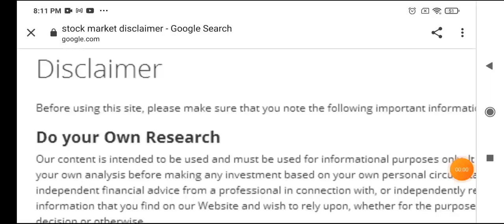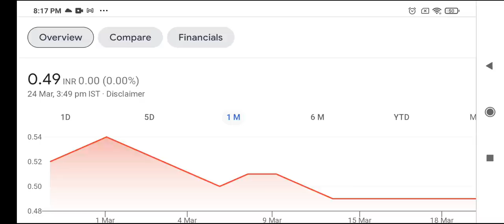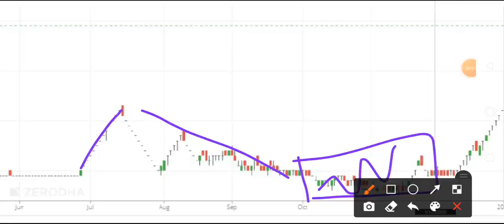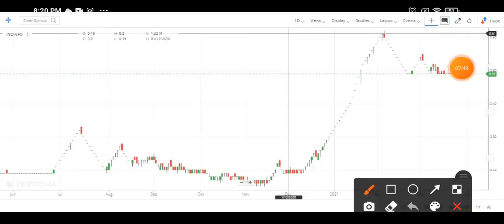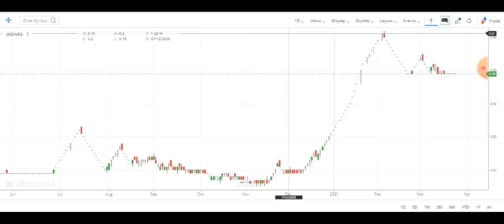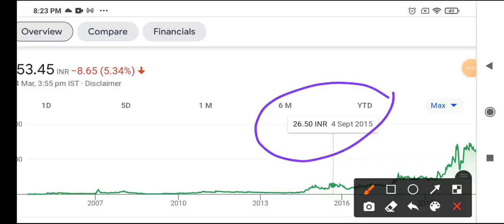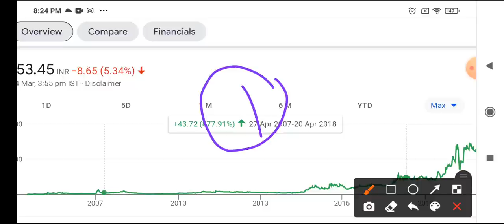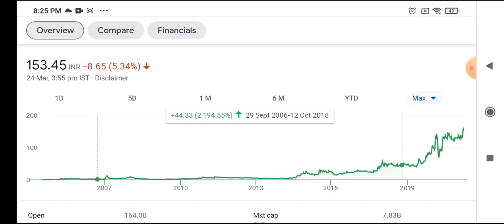Best Penny Stocks to buy now, केवल 1000 शेयर्स खरीद के छोड़ दो, India Info Share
hope this 10 minute video on best penny stocks to buy now, understand the logic of how i invest in penny stocks for long term. hope this small video on penny stocks will help you to choose penny stocks for long term so do share this video with your friends now.

thanks,

ABOUT INDINFO / Indian Infotech & Software Ltd.

Indian Infotech & Software Ltd. (INDINFO) is a Non-Banking Financial Company registered with Reserve Bank of India. The company is engaged in the business of financing & investment and training on computer technology.

Stock currently trading at 0.50 पैसे sure could give 1000x return in few years.
• Stock Name: Indian Infotech & Software Ltd
• Founded: 1982
• Chairman: Aksha Bihani
• Address: Unit No: 518, 5th Floor, Anjani Complex Parera Hill Road,,Andheri (East), Maharashtra-400099

INDIAN INFOTECH Share Price Today: INDIAN INFOTECH last traded price was up 0.0% to Rs 0.5 on the BSE.Over the last 30 days, the INDIAN INFOTECH share price is down 2.0%. And over the last one year, INDIAN INFOTECH share price is up 157.9%.